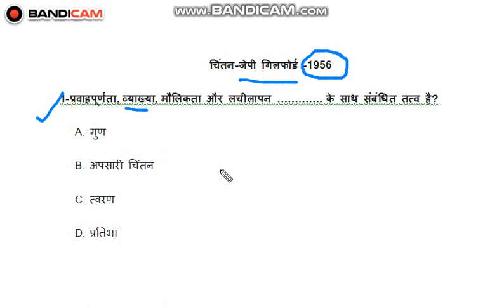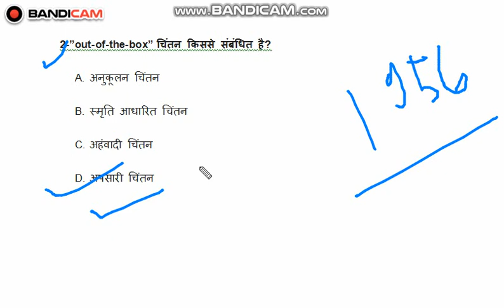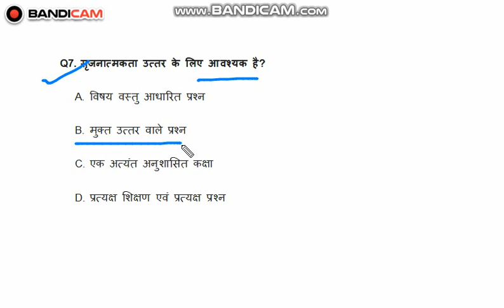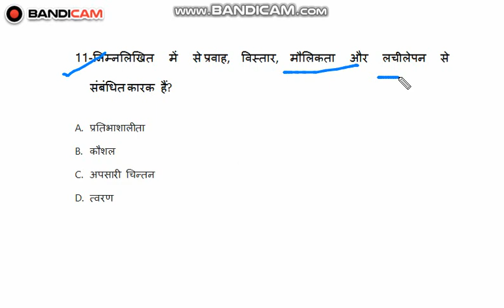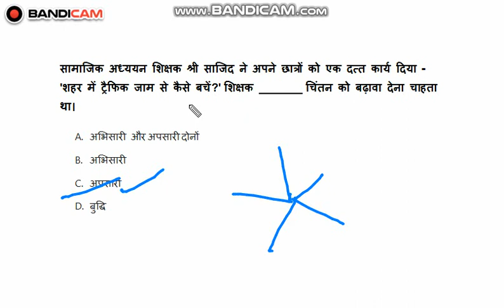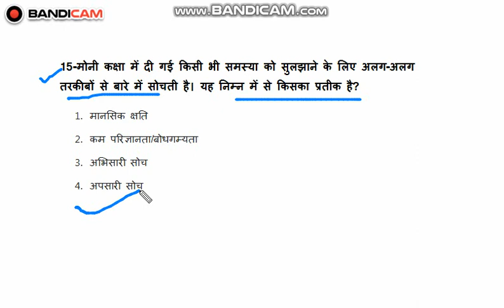चिंतन-अपसारी और अभिसारी चिंतन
चिंतन-अपसारी और अभिसारी चिंतन-गिलफोर्ड -1956